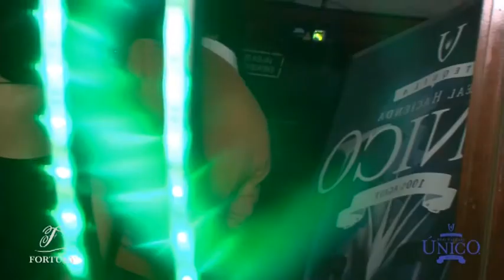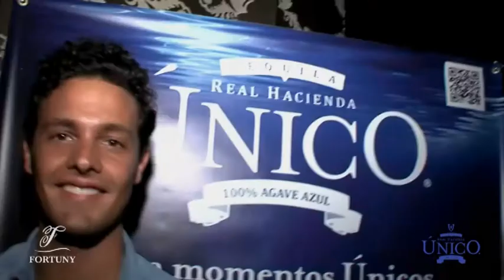Fortuny Único Party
Solo en Fortuny se pueden vivir momentos Únicos con la actuación especial del Violinista House Robert Mendoza...
Only in Fortuny you can live Unique moments, starring house violinist Robert Mendoza